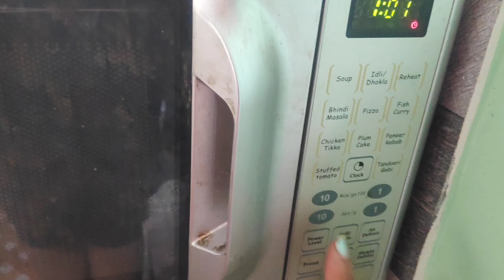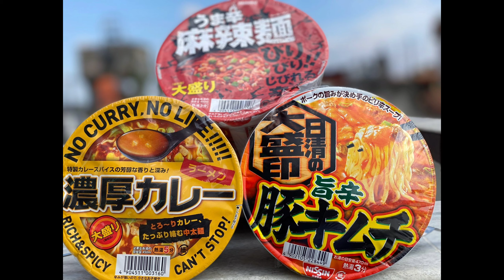Garlic Cheese Bread | How To Make Garlic Cheese Bread | Interesting Recipes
Bored of regular bread and toast? Try the easiest Garlic Cheese Bread that will make your bread interesting.